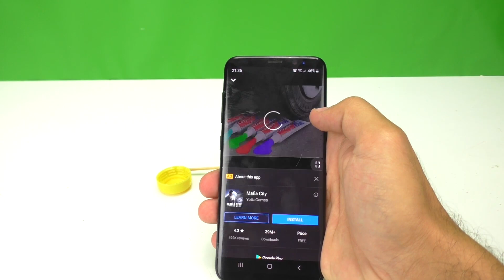15 SMART IDEAS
15 SMART IDEAS